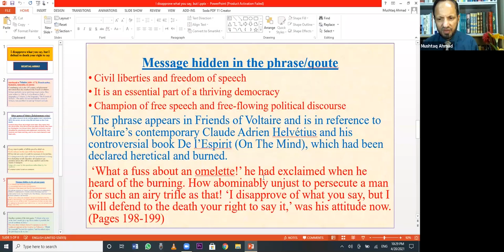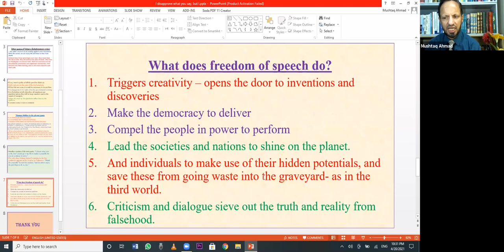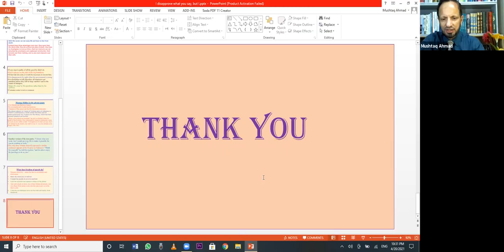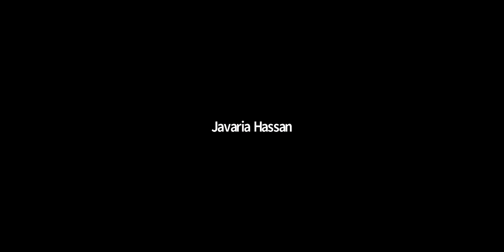Life is even beyond CSS - See our learned students' Comments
A clip from CSS/PMS online class
Mushtaq Ahmad a CSS qualified person who has served under Federal Government Pakistan in various capacities. He holds Master degree in Political Science, Islamic studies after doing BSc.Hons. He has participated in many seminars/Conferences conducted on human, political, and organizational behavior both at national and international level. During the pursuit of his academic buildup, he has visited USA, Japan, Thailand, and Dubai. He has also served as Chief trainer in Kabul under a World Bank sponsored capacity building program. He is the author of CSS Current Affairs and Essays, The world in the next 50 years, and Log On to Success (Managing self and others). Above all, he is part of world team who believes in inspiring people and providing them tools of change and growth throughout the world.